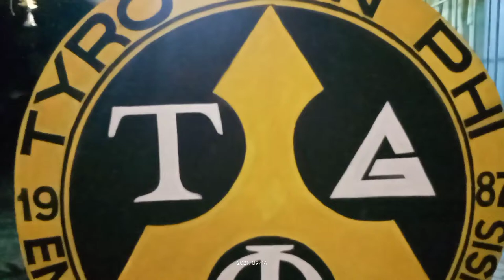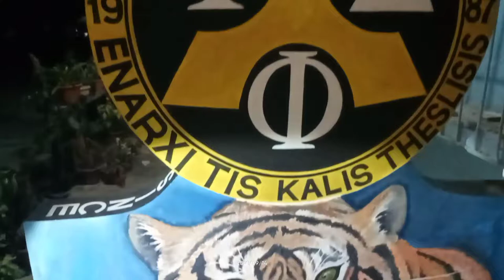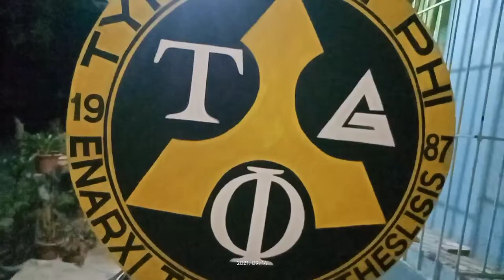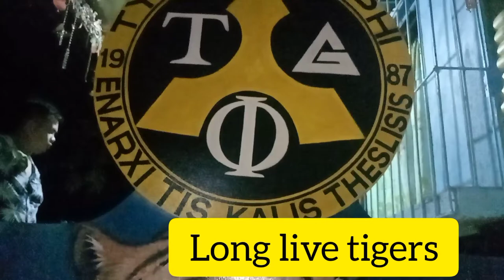The evolution of tigers painting.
simbulo Kon gaano tayu ka bangis
Ariba Tigre